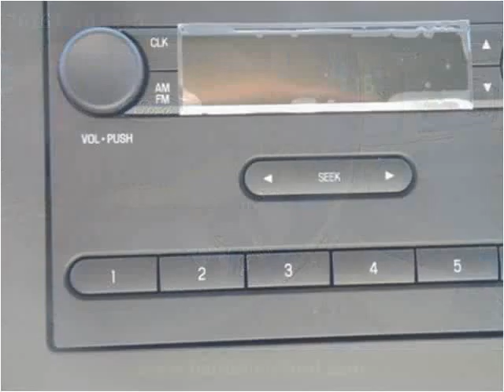2016 Ford E450 New Cars Manassas VA